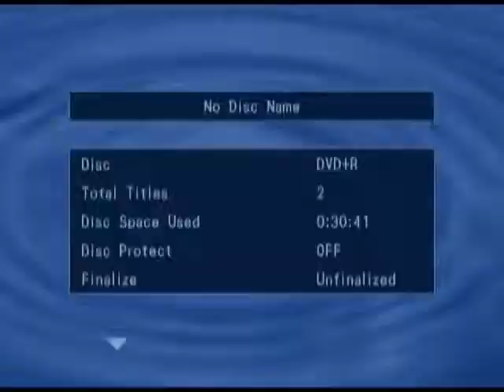Lesson 169 Grady Partin sharing the word of God